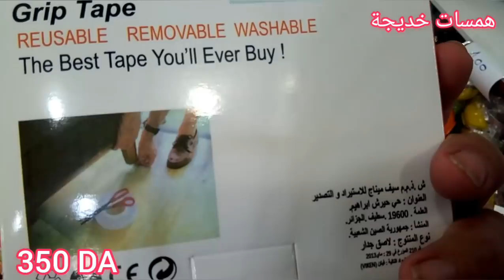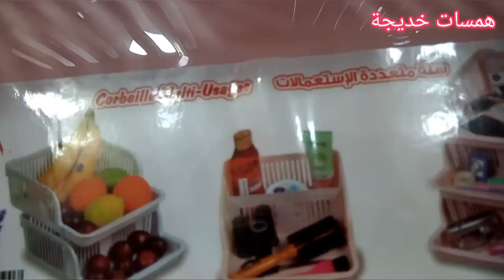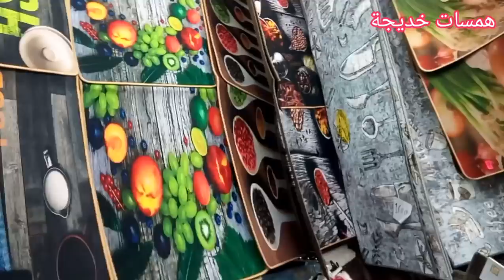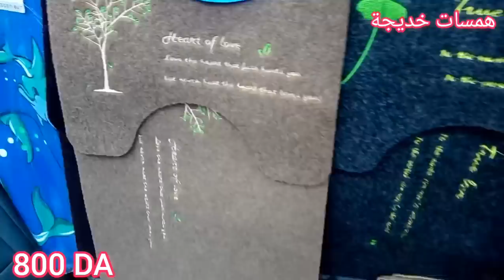ميسوني😍اواني ومستلزمات منزلية👍واخر موديلات لي تابي تاع المطبخ والحمام🤗